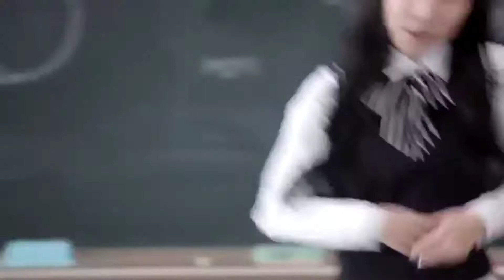Did The Ogam Entertainment Video Of This Song Get Deleted? They Had 500K+ Views For This Song.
Help Yemen 👇🏼
Can you add your signature? ✍️